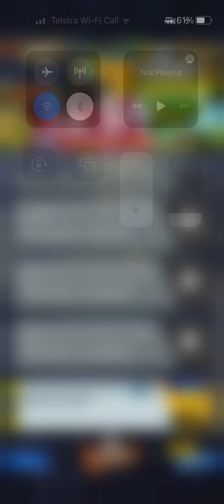Festival Faceoff 2022 27 | Dragon Ball Legends